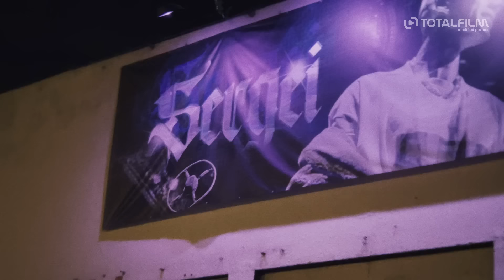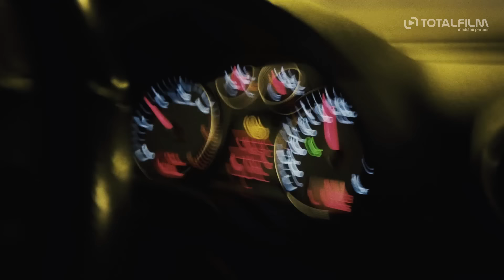Banger. (2022) oficiální HD trailer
Hlavní postava Alex v podání Adama Mišíka prodává ten nejlepší kokain v Praze, dealování chce ale jednou provždycky nechat. Jeho snem je prorazit v rapu a nahrát svůj vlastní banger. Navíc se s ním rozchází jeho holka a chce jí dokázat, že na to má. Tahle noc je pro změnu jako dělaná. Kamarád Láďa totiž pro feat zařídil rappera Barracudu a to znamená vstupenku mezi top hráče. Jenže tahle vstupenka nebude levná a Alex s Láďou musí během pár hodin sehnat hromadu peněz. Vyrážejí proto na šílenou a adrenalinovou jízdu nočním městem, aby prodali všechny drogy, co doma ještě našli.